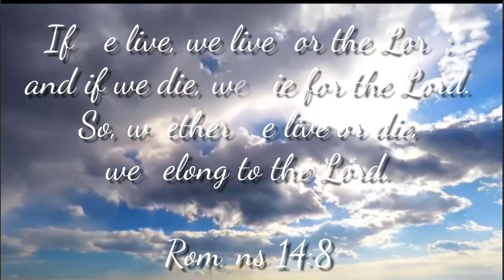In Memories of my cousin Jae Dharren Monter “Baks”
Ang hirap tanggapin kasi bata ka pa... yung mga plano nating hanggang plano na lang... ang sakit Jae... COVID o Pneumonia pa man ang reason ng pagkamatay mo... hirap pa rin akong matanggap! Jae. 🥺🖤😭